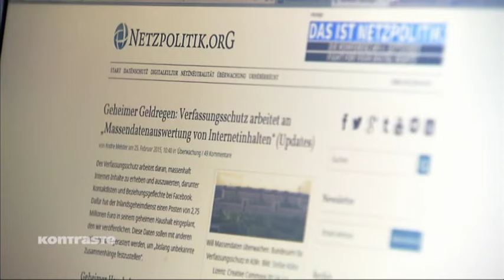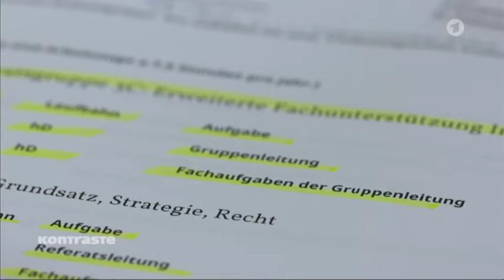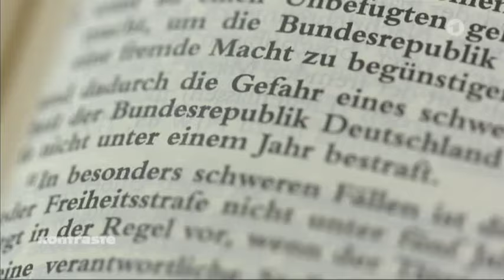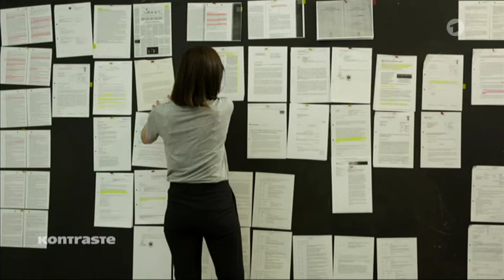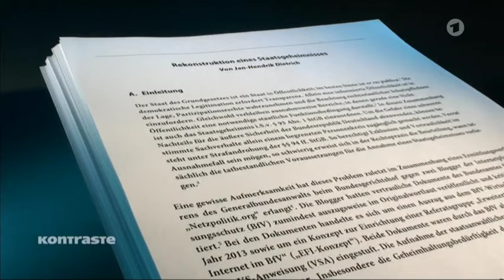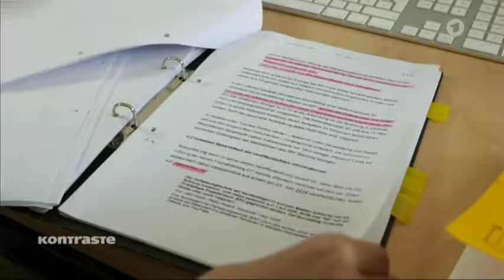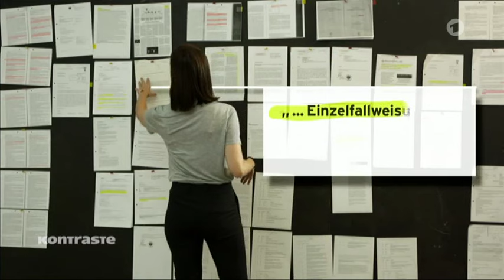ARD Kontraste - Nach Landesverrat-Affaire, Expertise belastet Justizminister Maas - 6.10.2016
Eine Expertise des einst geschassten Gutachters im Geheimdienstfall netzpolitik.org, Jan-Hendrik Dietrich, belastet Bundesjustizminister Heiko Maas (SPD). Der Rechtsgutachter und Geheimdienstexperte erhärtet jetzt den Vorwurf des Landesverrats gegenüber Bloggern, die vor einem Jahr detaillierte Personalpläne der neuen Cyberabwehr des Bundesamtes für Verfassungsschutz ins Internet stellten. inister Maas wird mit dieser Stellungnahme in Bedrängnis gebracht. Netzpolitik.ORG dazu Der im Juli 2015 im Rahmen der Strafermittlungen der Generalbundesanwaltschaft beauftragte Gutachter Professor Jan-Hendrik Dietrich durfte seine Arbeit nicht fertigstellen. Jetzt nimmt er nachträglich in einer dem ARD-Politikmagazin Kontraste exklusiv vorliegenden Expertise Stellung zu der Frage, ob die Blogger damals Staatsgeheimnisse verletzt haben.

Die Expertise steht im Zusammenhang mit den damals von der Presse kritisierten Ermittlungen wegen Landesverrates durch den ehemaligen Generalbundesanwalt Harald Range. Die Leitungsebene des Bundesjustizministeriums drängte darauf, das Verfahren gegen die Betreiber und Autoren des Blogs einzustellen. Dies, obwohl bereits das belastende Ergebnis des unabhängigen Rechtsgutachters Dietrich vorlag, so Range vor dem Bundestagsausschuss. Der Gutachter, Jan-Hendrik Dietrich, kam zum Schluss, dass es sich bei den von netztpolitik.org veröffentlichten Informationen teilweise um "Staatsgeheimnisse" handelte. Sein damaliges Ergebnis führt er nun in seiner Expertise aus: "Ausländische Nachrichten- und Geheimdienste werden dadurch in die Lage versetzt, die (technische) Auswertungs- und Abwehrkompetenz des BfV besser beurteilen zu können ... Gleiches dürfte für terroristische Gruppen wie den IS gelten". Ein schwerer Nachteil für die äußere Sicherheit sei zu befürchten.

Mit der Frage, ob ein Staatsgeheimnis vorliegt, ist eine wesentliche Bedingung für den Strafvorwurf Landesverrat gegeben.

Der renommierte Strafrechtsexperte Professor Felix Herzog von der Universität Bremen kann nicht nachvollziehen, warum man damals das Verfahren Schlag auf Fall einstellte. "Dann muss das gründlich ermittelt werden", sagte er Kontraste.Gegen die politische Einflussnahme auf seine Ermittlungen protestierte Range öffentlich. Daraufhin versetzte ihn Justizminister Maas in den vorzeitigen Ruhestand. Das Bundesjustizministerium erstellte in Folge hausintern und binnen sieben Tagen ein Gegengutachten, das die Blogger entlastete. "Von Unabhängigkeit kann man hier nicht unbedingt ausgehen", erklärt Herzog. "Es ist nicht zu erwarten, dass die Mitarbeiter im Ministerium zu einem anderen Ergebnis kommen, als der Minister."